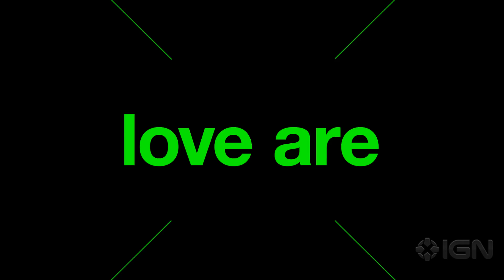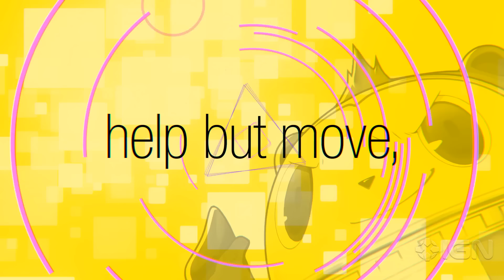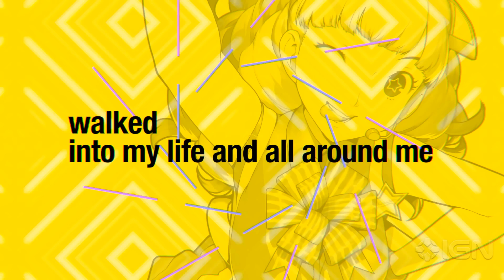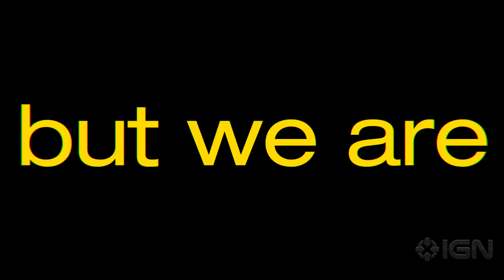Persona 4: Dancing All Night Opening Theme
Bust a moving to this song from the upcoming music game for PlayStation Vita.

Follow IGN for more!